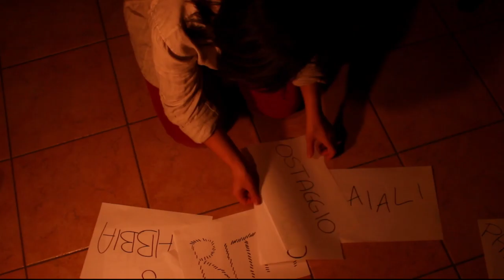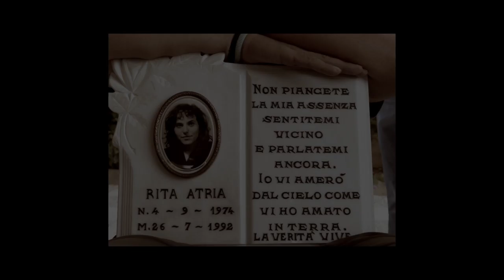Barbara Giacchino - Rita aveva ragione (Omaggio a Rita Atria)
Rita aveva ragione è una canzone dedicata a Rita Atria, testimone di giustizia. Vide suo padre morire all'età di 11 anni il giorno della sua Prima Comunione. Iniziò la sua lotta contro la mafia per vendicare l'uccisione del padre e del fratello all'età di 17 anni. Successivamente alla morte di Paolo Borsellino Rita, rimasta sola, si tolse la vita.

Arrangiamento: Giancarlo Vaccalluzzo

RITA AVEVA RAGIONE PRESA DALL’OSSESSIONE
VENDICARE SUO PADRE AMMAZZATO IN PROCESSIONE
E SUO FRATELLO NON SPARÒ CAZZATE
TUO ZIO HA ORDINATO QUEL LAVORO DA FARE
E IL FIATO PER RACCONTARLE LA VERITÀ SU SUO PADRE
RESTAVA STRETTO TRA I DENTI COME UN DIGRIGNO INGUINALE.

A 12 ANNI SOFFRIVA LA PICCIRIDDA NON CAPIVA PATIVA PERCHÉ NEL GIORNO
DELLA SUA PRIMA COMUNIONE TRA COSÌ TANTE PERSONE
NESSUNO VENNE A VEDERE SUO PADRE PIENO DI SANGUE
E LEI CON LACRIME AMARE
PAPINO NON MI LASCIARE!

ANCHE SUA MADRE OMERTOSA, PARAFRASANDO “IL NOME DELLA ROSA”
CHIUSA IN CASA A SOLLEVARE PERSIANE PER SBIRCIARE E CONTARE
LE VITE INTERROTTE  TRA GENTE NORMALE
CHE ASSENTE, MENTE SEMPRE, DI FRONTE ALLA DOMANDA
HAI VISTO NIENTE? IO NON HO VISTO NIENTE

RITA HA CORAGGIO ANCHE SE VIVE IN OSTAGGIO
PERCHÉ VUOLE SPUTARE LA RABBIA CHE SI INSABBIA
PER QUELL’ESERCITO POTENTE DOVE NON CONTA SE SEI UN PARENTE
SE PROVI A PARLARE SEI PASTO PER I CANI
FEDELI E RAGIONIERI E SON MAIALI FEDELE E RAGIONIERI

RITA AVEVA RAGIONE SEMPRE CON L’OSSESSIONE
DI VENDICARE SUO PADRE AMMAZZATO IN PROCESSIONE
NON ERA VITA QUELLA DA TESTIMONE
OGGI E DOMANI CAMBIERAI UN ALTRO NOME COGNOME
TI SENTI UN TOPO IN UN BUCO PER PROTEZIONE SPECIALE
POI TI ARRENDI VEDENDO CHE QUESTO È IL GIOCO DA FARE

VUOTO, TERREMOTO, NON STO AL GIOCO
LETTERE A TERRA DI GIUDICE E AVVOCATI
VUOTO, IO NON PERDONO, LASCIO
DA OGGI È COME SE AVESSI UN NUOVO PADRE